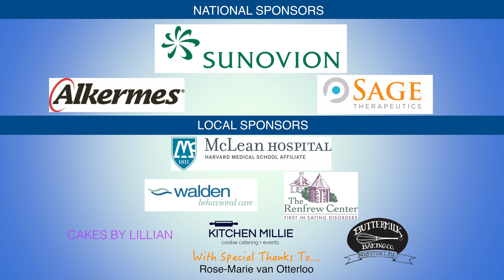Hana Kahn Opens Up About Bipolar Disorder via song in our Boston show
This Is My Brave, Inc., a 501(c)3 non-profit organization is the leading platform for individuals to share their stories of living successful lives despite a diagnosis of a mental health disorder through artistic expression (spoken word poetry, original music and essay readings) on stage in front of a live audience. We're opening up the conversation about mental health disorders in communities all across the country and beyond via our YouTube channel.

The Dane Estate at Pine Manor College
400 Heath StreetChestnut Hill, MA 02467
Special Thanks To: Rose-Marie and Eijk Van Otterloo
Producers: Elizabeth Driscoll and Angela Kaloudis